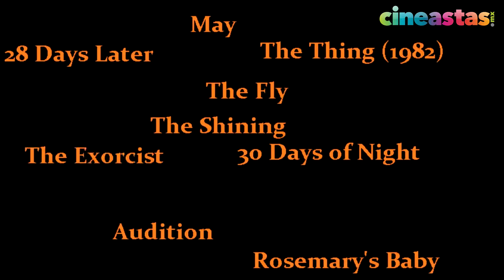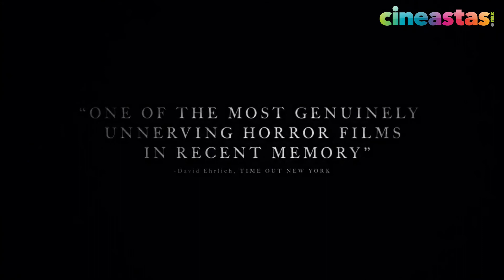Recomendaciones para la noche de halloween